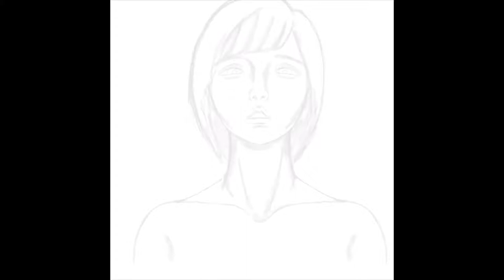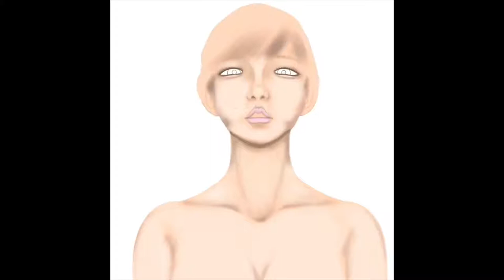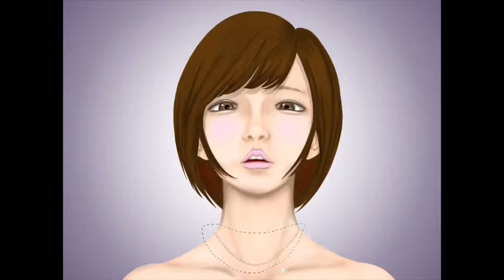【Speed Painting】#01 a girl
使用端末：iPad Pro 10.5
使用アプリ：ibis paint x